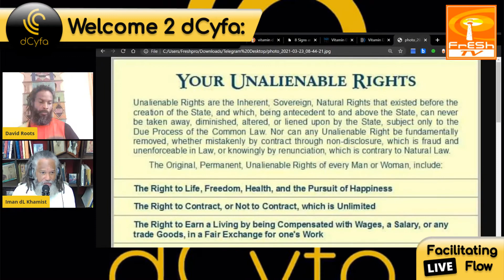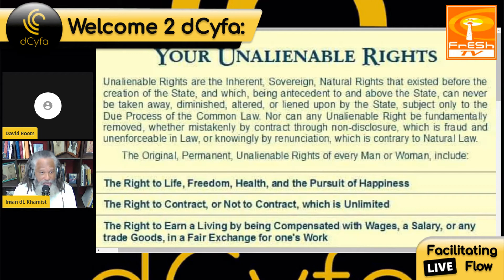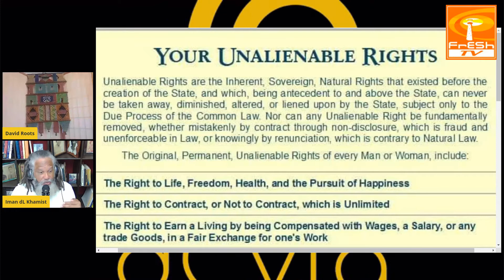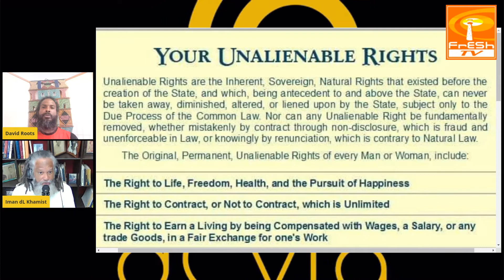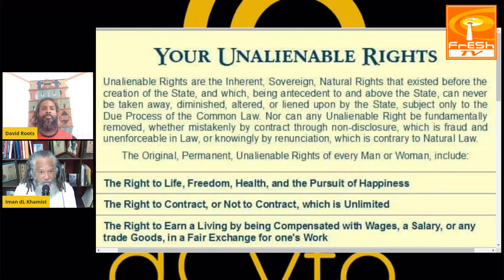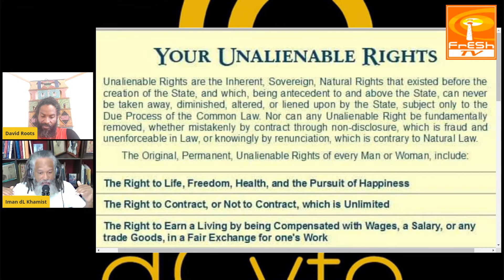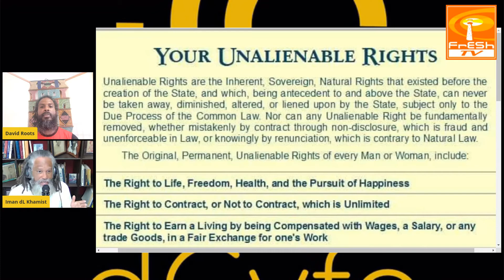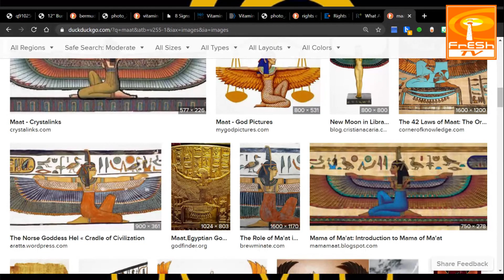Welcome2dCyfa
a Podcast from out of nuAtlantis, dCyfa is hosted by Iman dL Khamist, in collaboration with dConsciousCollective. Critical thought and logic are applied to deep dive into the most relevant topics to the sustainable development, sovereignty, health, evolution and prosperity of Life.

dCyfa is powered by RI Rasta-ficial Intelligence, the highest form of GroupThink, FacilitatingFlow with DubTherapy, Inverting dangerous Algorithms, revealing Patterns, unlocking codes, Ancient symbols demystified.